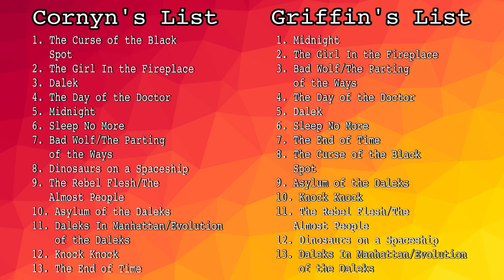Is 'Daleks In Manhattan/Evolution of the Daleks' Doctor Who's Most Laughable Episode? | Review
Doctor Who Revisited returns once again with a review of Series 3's Daleks In Manhattan/Evolution of the Daleks.